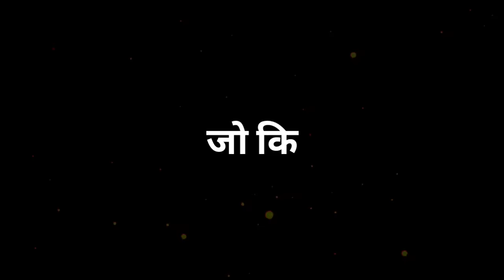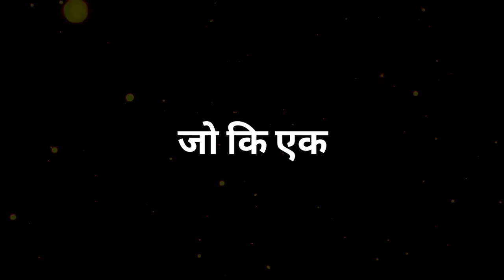Ultra Fast One Tap Headshot Trick किसी ने नही बताया होगा #2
🎯My Device:-

💧Ram=6GB
💧Rom=64GB
💧Gaming Performance- Not So Good

🎯GAME IMFORMATION:

 💧Guild ID=71903109